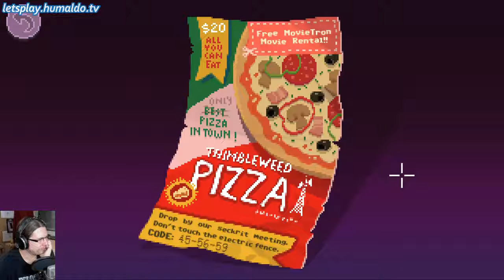[ THIMBLEWEED PARK ] #27 🇬🇧 Seckrit Bunker Meeting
Attending a rather unusual meeting.
Titel: Thimbleweed Park | Platform: Steam | Game Language: English | Commentary: English | Style: Blind